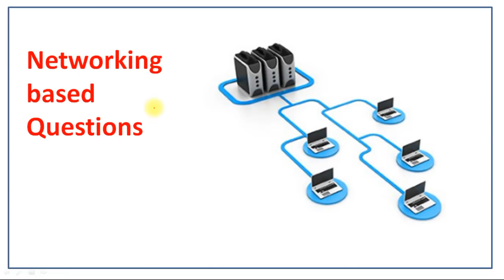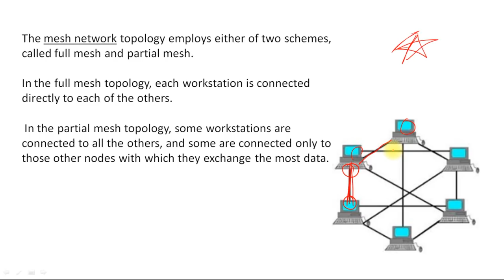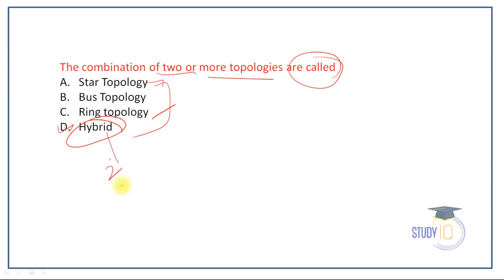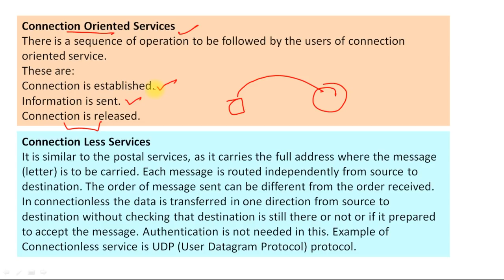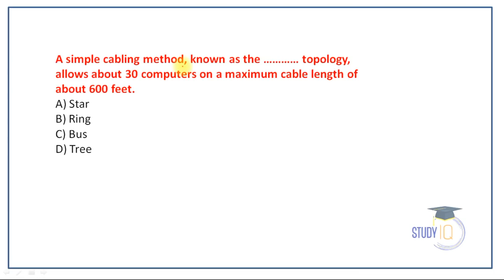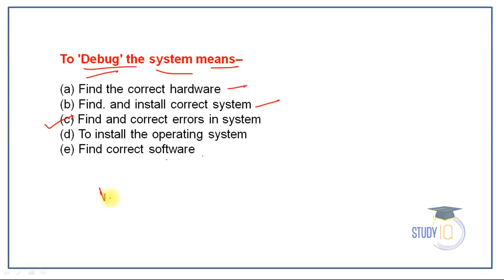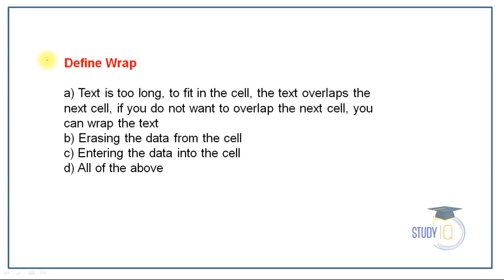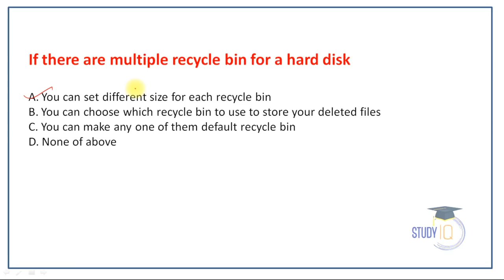Computer Awareness for competitive exams SET 5 - IBPS / SBI / ALP / NABARD / Clerk / SSC